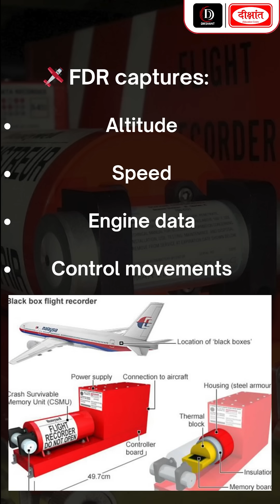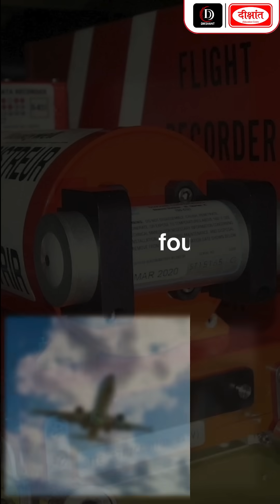✈️ What is a Black Box in an Airplane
The “Black Box” in an airplane is a critical tool for investigating crashes—though it’s actually bright orange, not black.

It includes two key devices:
🔹 FDR (Flight Data Recorder) – logs altitude, speed, engine performance, and control movements.
🔹 CVR (Cockpit Voice Recorder) – captures pilot conversations, radio calls, and cockpit sounds.

After a crash, investigators search for these indestructible boxes to reconstruct the flight’s final moments.
They can survive extreme heat (1,100°C), deep water (20,000 ft), and emit locator pings for 30 days.

💡 The future? Live data streaming may soon replace physical boxes.

📦 The Black Box = the airplane’s memory and truth-teller.

1. Sociology Optional New Batch Starts From:  𝟏𝟕 𝐉𝐮𝐧𝐞 𝟐𝟎𝟐𝟓 @ 𝟗:𝟎𝟎 𝐀𝐌

2. General Studies English Medium New Batch Starts From: 𝟏𝟎 𝐉𝐮𝐧𝐞 𝟐𝟎𝟐𝟓 𝐚𝐭 𝟓:𝟑𝟎 𝐏𝐌